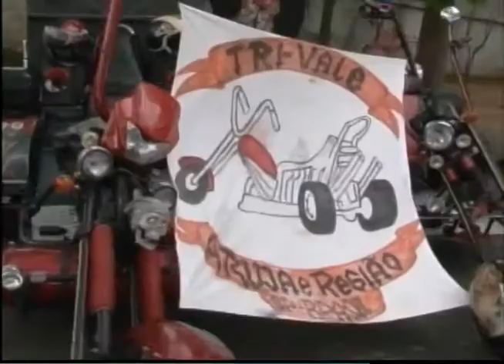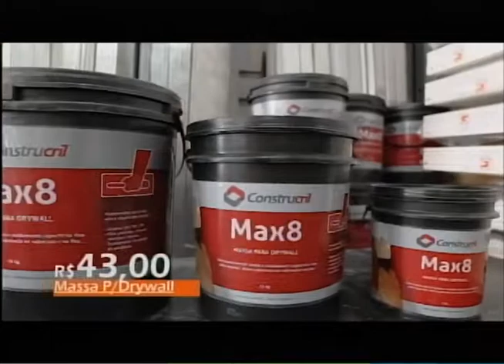O Fato em Debate 26 09 2017